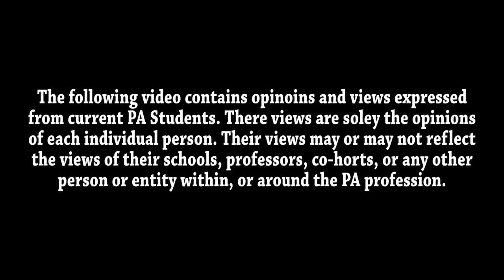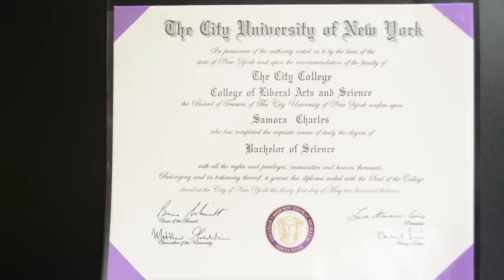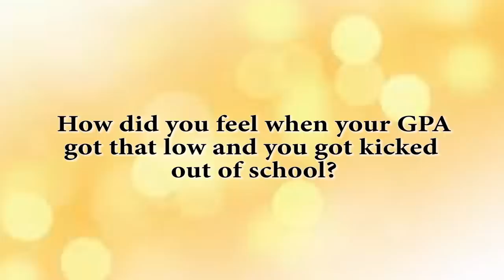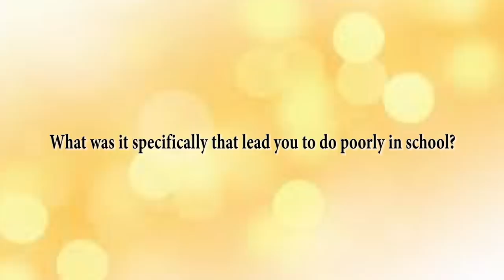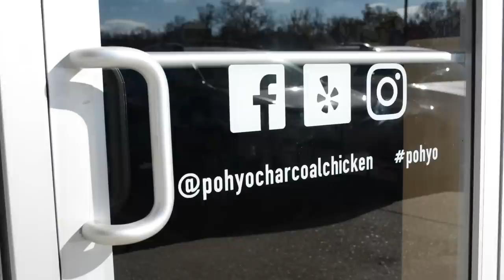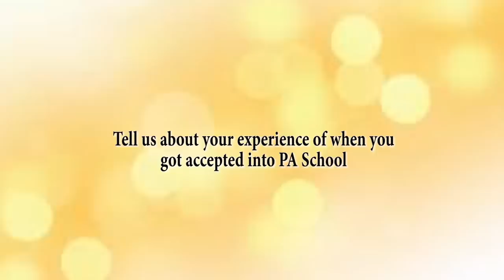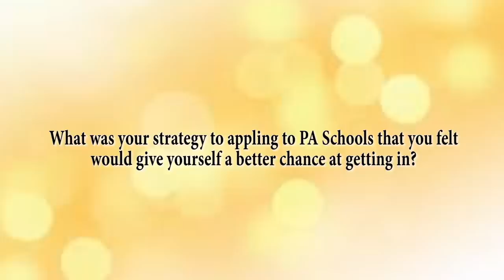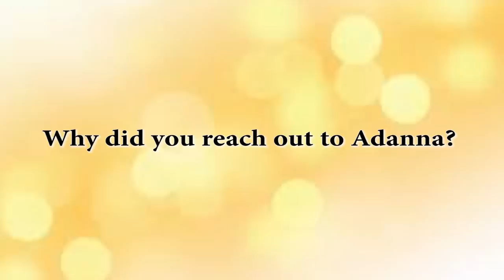True Life || From 0.9 GPA to PA School - (Physician Assistant Documentary)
Physician Assistant / PA School Channel - True Life || From 0.9 GPA to PA School